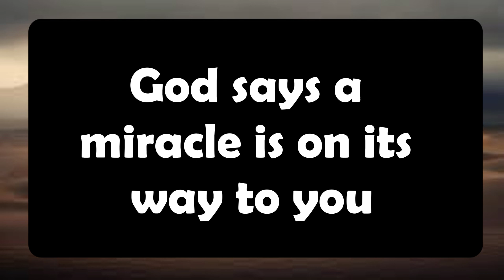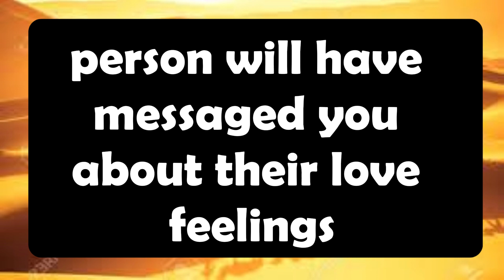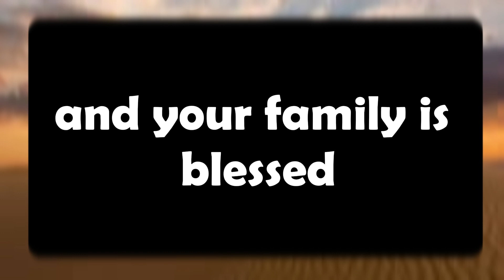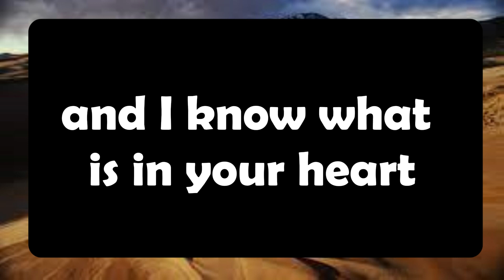💌God message: SOMEONE CAN'TABLE TO YOUR PERSONAL ISDEFINITELY NOT Jesus Message✝️God Miracles